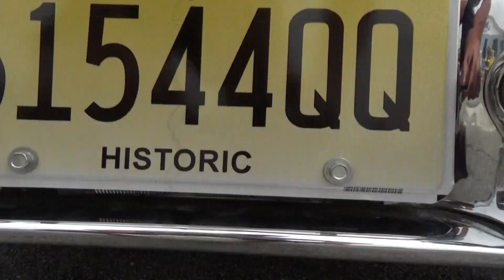OBX Street Machine Malibu 2022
Street Machine Malibu